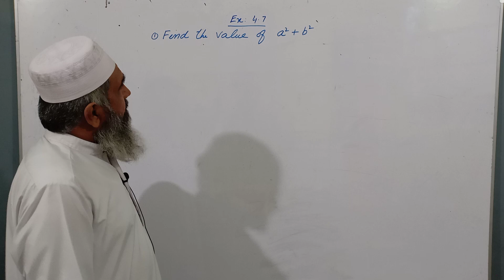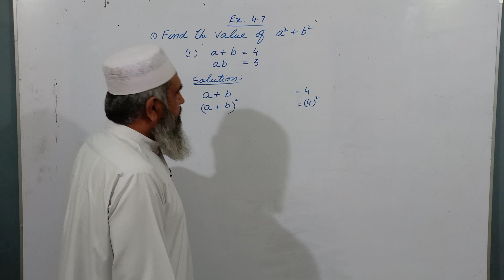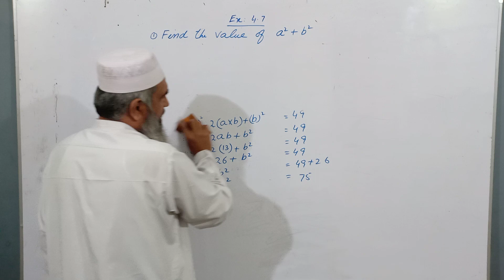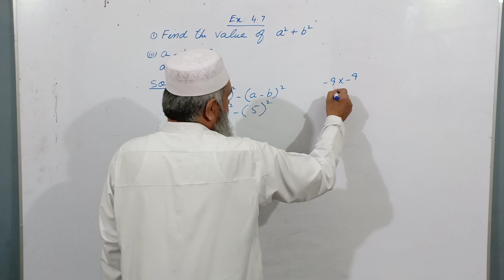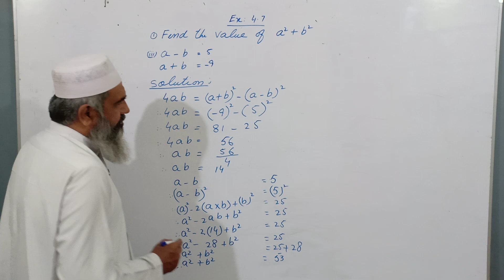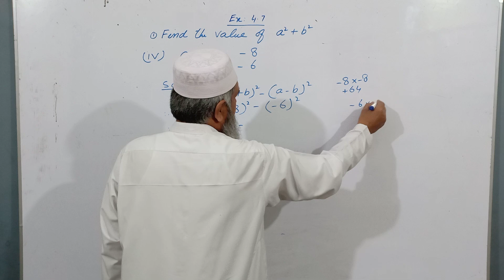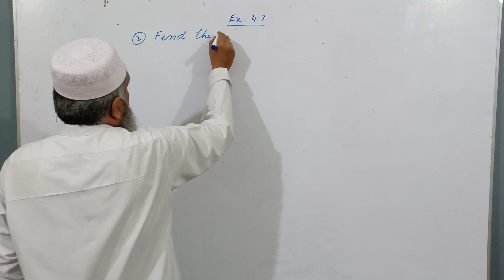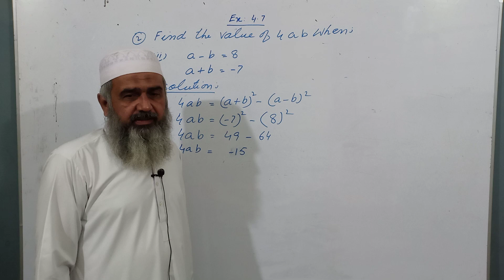Ex 4.7 - Chapter 4 - Mathematics | Sir Muneer Ahmed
Topic: Ex 4.7 ( Chapter 4)
Subject: Mathematics
Lecture By: Sir Muneer Ahmed